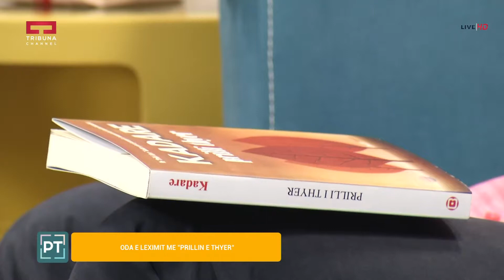Pasdite ne Tribune - Agon Ahmeti - OJQ ETEA